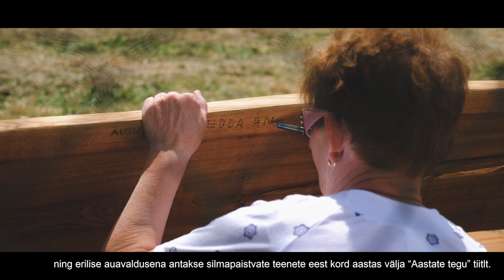Kiili vald 25